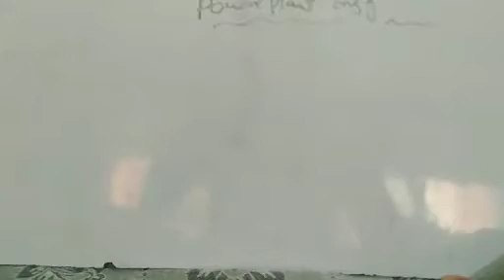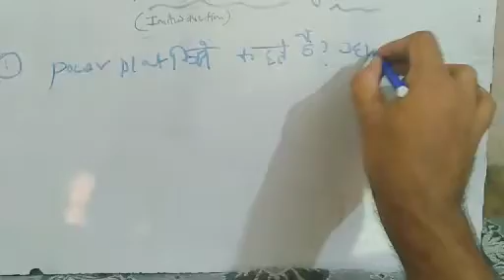PPE ( important questions)chapter one